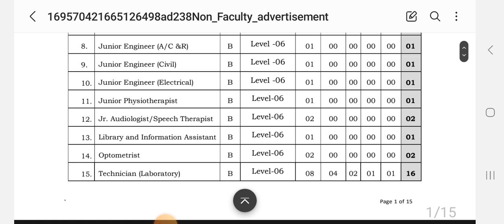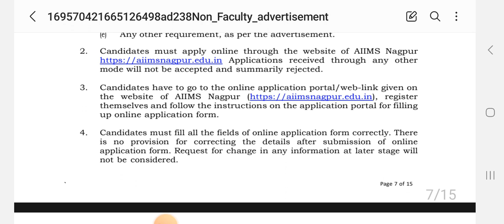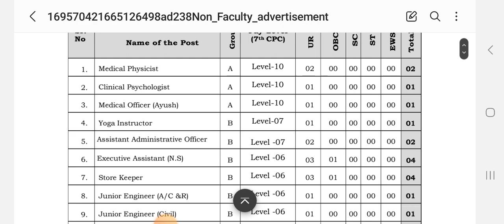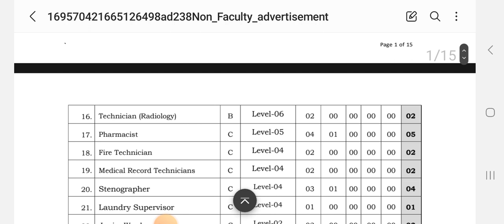LIBRARY AND INFORMATION ASSISTANT IN AIIMS NAGPUR